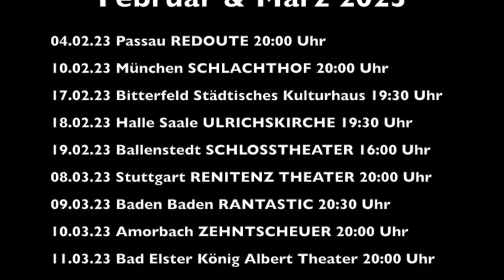LISA FITZ TOUR 2023 Februar/März 2023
Liebe Freunde, ab Februar 2023 geht's wieder los mit "DAUERBRENNER- das große Jubiläumsprogramm". 2022 war wunderbar, treue Fans, die Rückgrat & Freigeist schätzen.  Ich danke euch von Herzen- vor allem für eure tollen Kommentare– das macht Mut!!!
Bitte ABO & Likes nicht vergessen -  🥳
Eure LISA FITZ